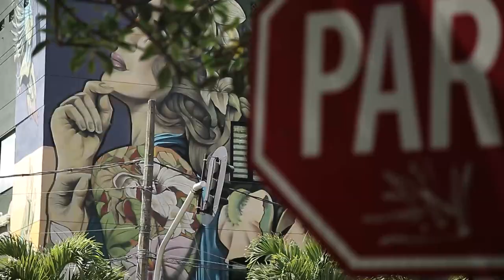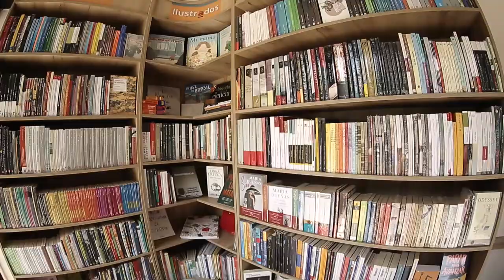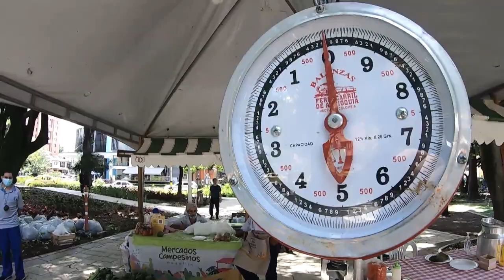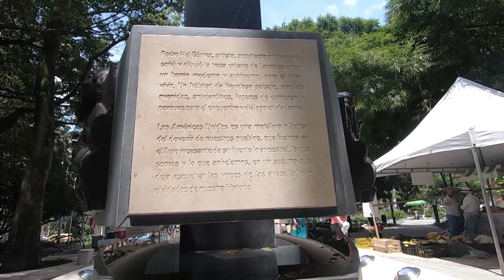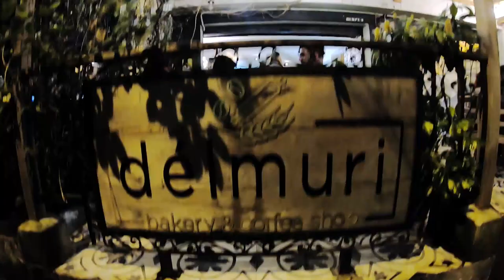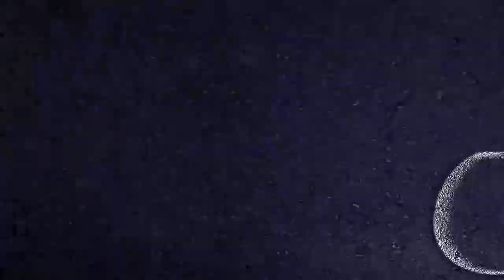Avenida Jardín [Medellín Me Enamora] Telemedellín